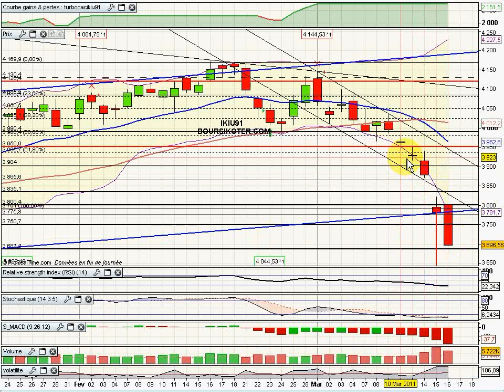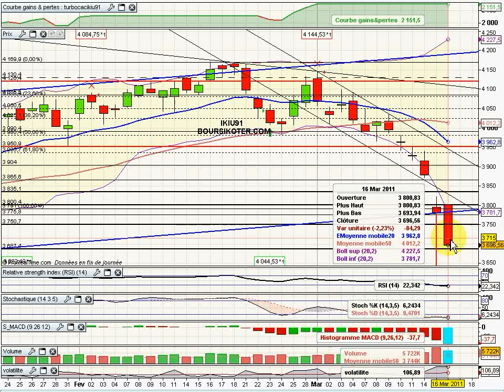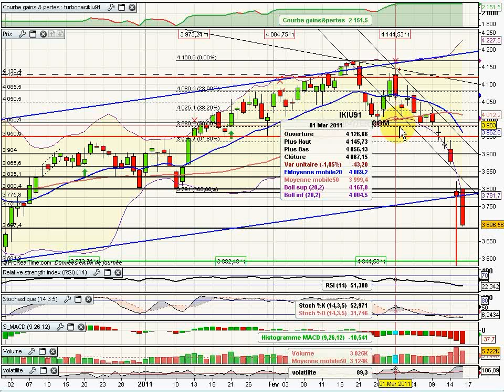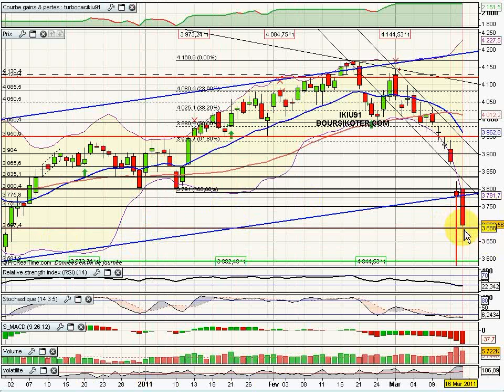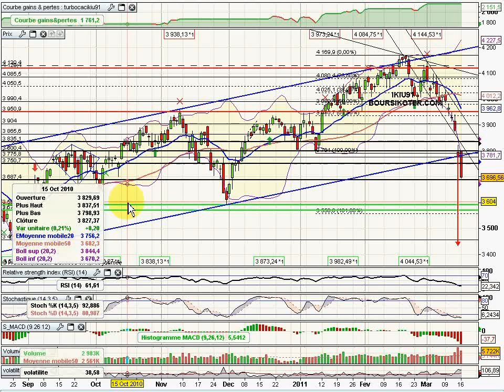Analyse Vidéo du CAC40 16/03/2011 par boursikoter.com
Stratégie Indice analyse technique du CAC 40, et présentation de stratégies et signaux de trading gratuits.